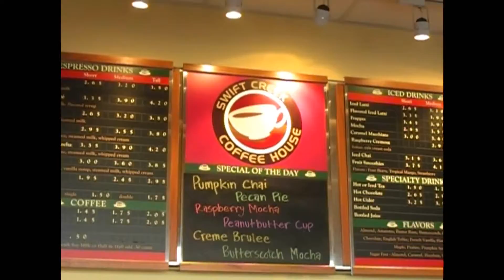Garner NC Residents React to Passing of Economic Stimulus Package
Garner, North Carolina residents were asked for their thoughts on the recent passing of the Economic Stimuls Package by Congress, signed by President Barak Obama.